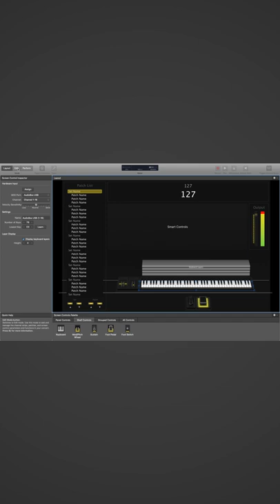How To Send MIDI From Interface To Computer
The interface in this video
PreSonus AudioBox USB 2x2

Akai Professional APC40 MKll
Insignia 4-Port USB-C Hub
IK Multimedia iRig 2

INTERFACES
IK Multimedia iRig MIDI 2
IK Multimedia iRig Pro Duo I/O 2-channel Audio/MIDI
PreSonus AudioBox USB 96
Native Instruments Komplete Audio 6 Mk2
Focusrite Scarlett 4i4 3rd Gen

USB HUBS
Sabrent USB Type C to 4-Port USB 3.0 Hub
HyperDrive USB-C Hub Adapter
j5create USB-C 5-in-1 UltraDrive Mini Dock

MIDI CABLES
10ft Cable
5ft Cable
2 Pack 6ft Cables

USB CABLES
6ft Black
10ft Black